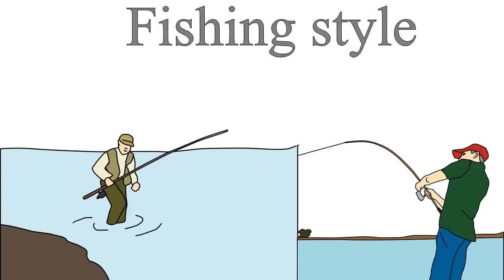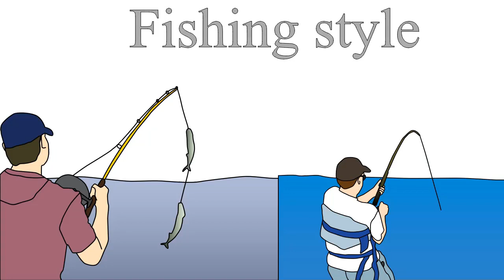Drawing for children | How to draw fishing style